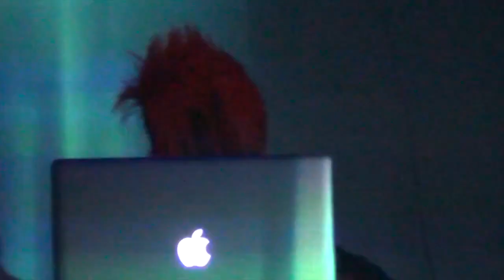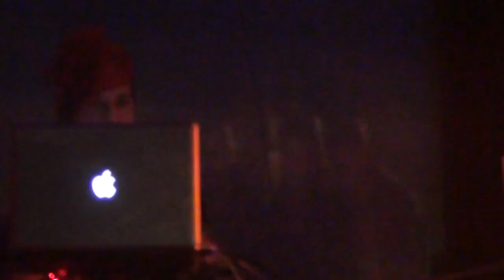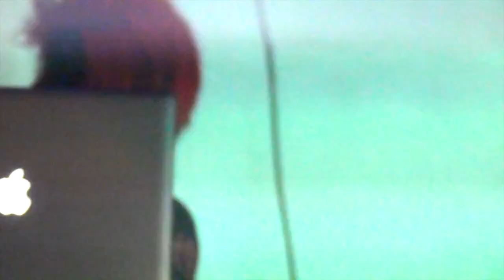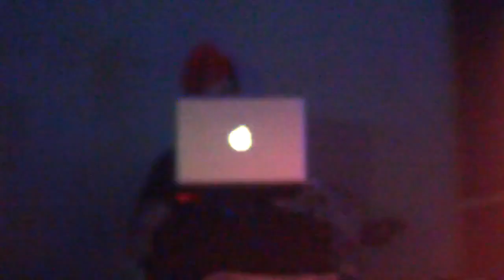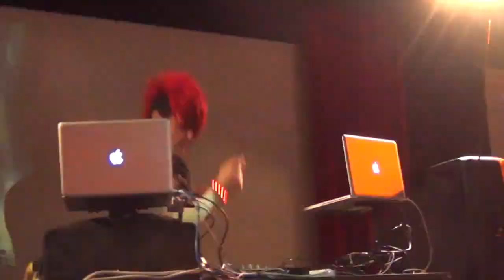Celldweller - Live DJ Set Show at the 16 Tonns Club in Moscow, Russia (November 8th, 2012)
This is a reupload from a deleted video/channel, there's already one but he got the setlist wrong, mine is closer to the real deal, I might forget to put more details into the short movie scenes between songs but I tried my best.

Setlist:

01. Intro (The Arrival) 0:00:32
02. First Person Shooter  0:01:07
03. ShutEmDown 0:04:39
04. Cry Little Sister vs. Hello Zepp (Klash-Up) 0:05:27
05. A Lesson Never Learned (Celldweller Remix) w/ Stage lightning perfomance 0:09:49
06. So Long Sentiment vs. Eon (w/ Live guitar & vocal perfomance) 0:13:39
07. Tough Guy 0:18:28
08. Miss Murder's Personal Jesus (Klash-Up) 0:22:32
09. Frozen (Celldweller vs. Blue Stahli) w/ Live vocal perfomance 0:25:07
10. Fadeaway (Klayton Remix) w/ Live vocal perfomance 0:29:33
11. Louder than Words (Bare Remix) + Dawn of the Dead speech 0:31:25
12. Tough Guy (Tim Ismag Remix) 0:33:49
13. Blue Stahli - Blue Stahli (w/ Stage lightning perfomance) 0:36:03
14. The Complete Cellout 0:39:06
15. I Can't Wait (Josh Money Remix) 0:39:39
16. Unshakeable 0:42:29
17. Own Little World (Klayton's We Will Never Die Mix) w/ Live guitar & vocal perfomance + Talk to the crowd after song 0:45:20
18. Disposable War Pigs (Klash-Up) 0:51:50
19. Tainted vs. T-2000 (Klash-Up) + More talk to the crowd after song 0:57:57
20. It Makes No Difference Who We Are (w/ Live vocal perfomance) 1:02:13
21. Switchback (Klayton Remix) w/ Live guitar perfomance 1:07:17
22. The Lucky One (w/ Live vocal perfomance & sing-along with the crowd) 1:14:24